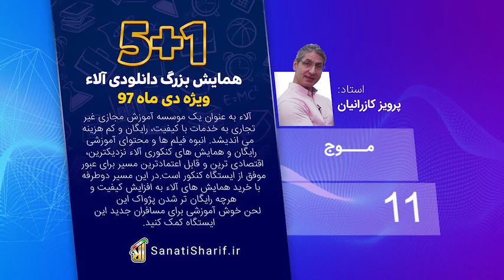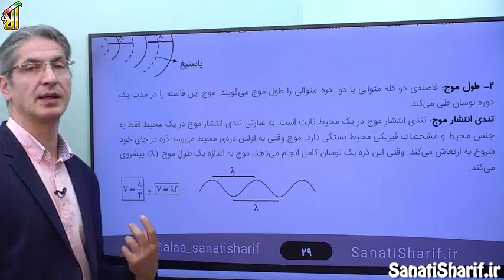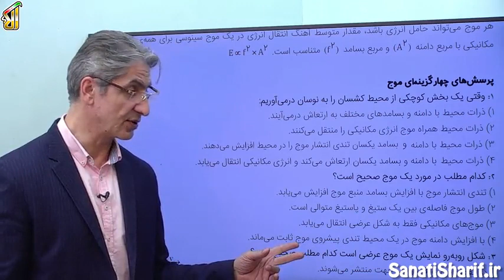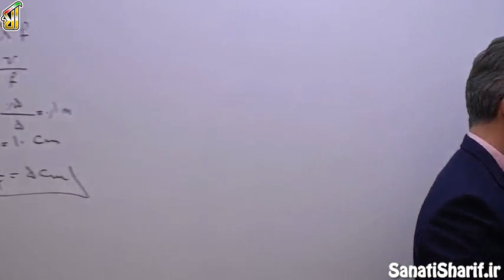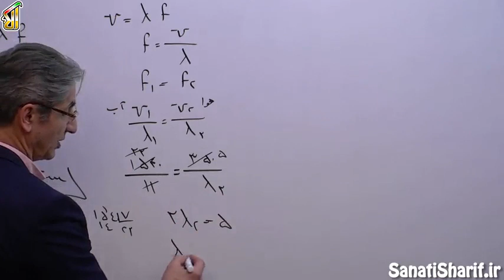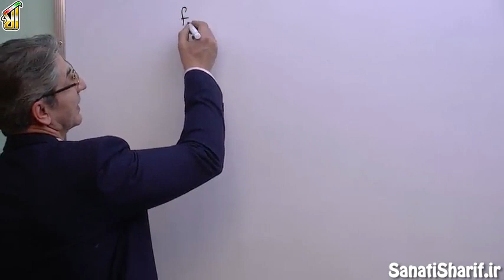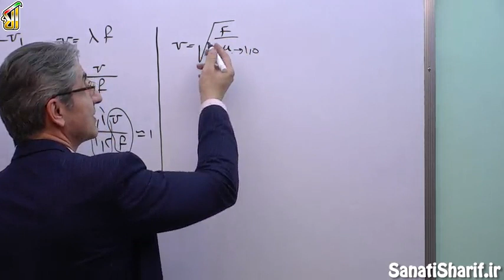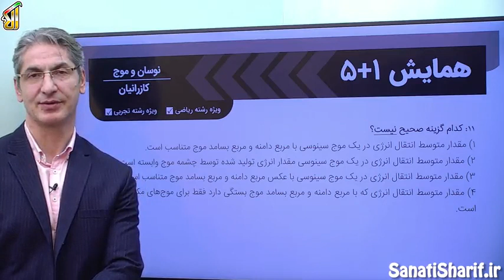فیلم جلسه 11 - جلسه 11 - موج